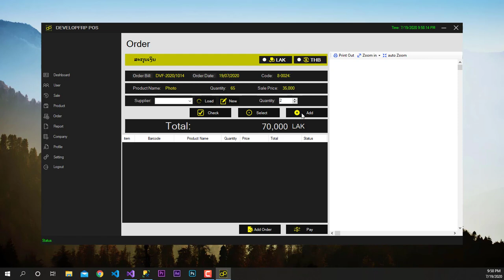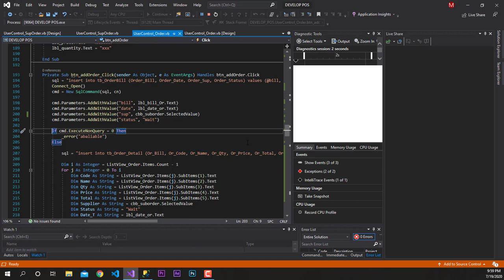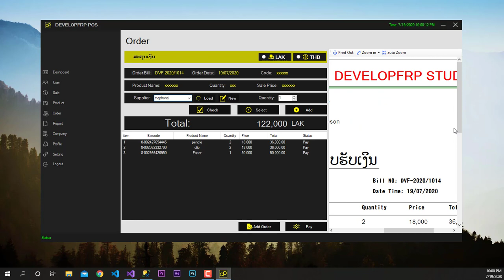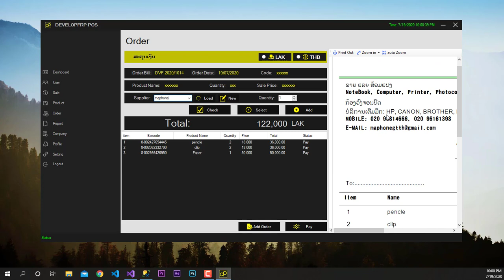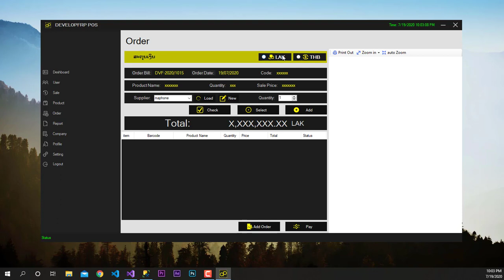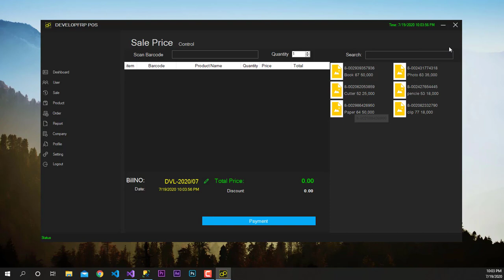Pos Point of Sale Vb.Net ละบบขายสินค้า และ ละบบ Order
ปรแกรม POS ขายของหน้าร้าน